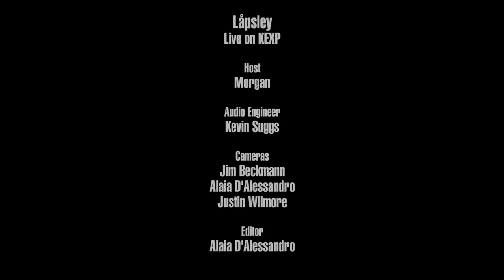Låpsley - Operator (Live on KEXP)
presents Låpsley performing "Operator" live in the KEXP studio. Recorded November 13, 2016.

Host: Morgan
Audio Engineer: Kevin Suggs
Cameras: Jim Beckmann, Alaia D'Alessandro & Justin Wilmore
Editor: Alaia D'Alessandro